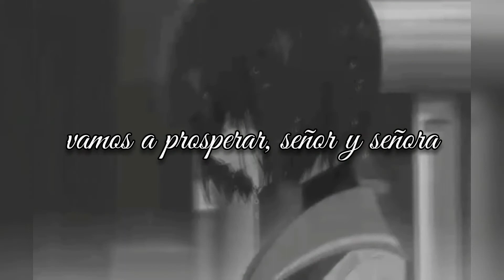Solitude - Boni (sub español)